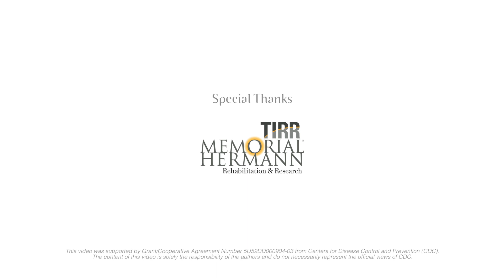Amputee Rehabilitation Series: Video #3 – A Community of Peers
Talking with and being around other individuals with limb loss helps to normalize your experience and reassure you that a full life is possible after the loss of a limb. Fred Samuelson, an Amputee Coalition-certified peer visitor, reflects on how a peer visit impacted him after the loss of his leg and the role that certified peer visitors play in the recovery process. Receiving a peer visit helped Fred find hope after the amputation of his right leg below the knee due to complications from vascular disease.